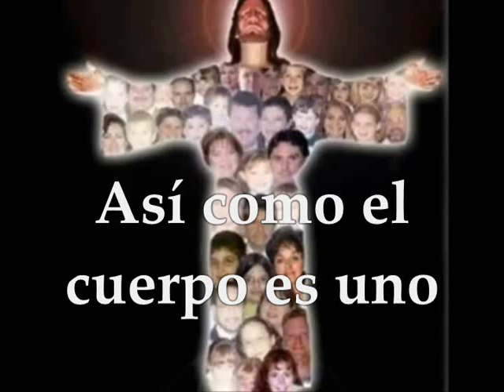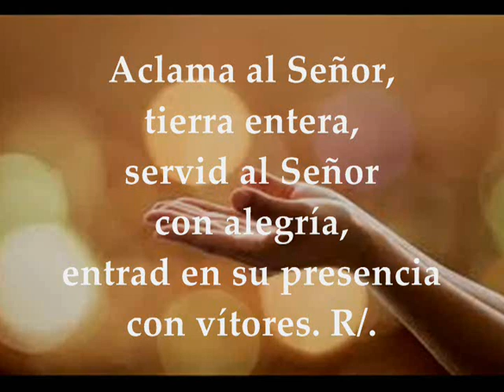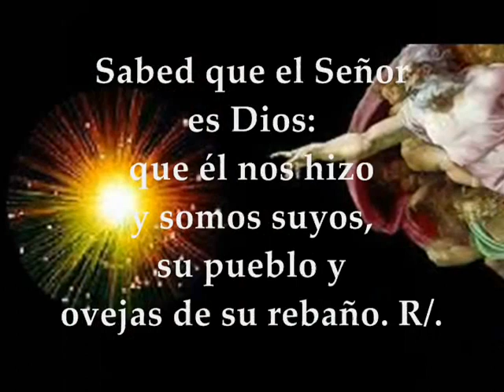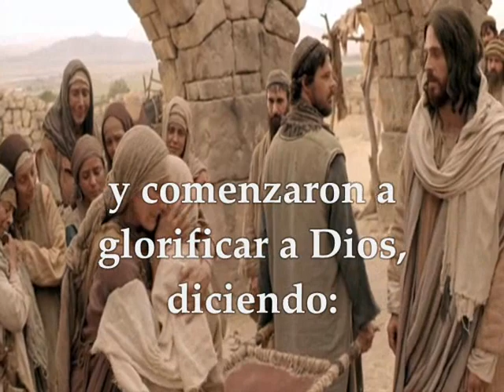Evangelio Lecturas Eucaristía Martes 15 de Septiembre de 2020 Lucas 7,11-17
Audio vídeo Lecturas y Evangelio Eucaristía del día Martes 15 de Septiembre de 2020 MARTES XXIV SEMANA TIEMPO ORDINARIO CICLO A Primera Lectura: De la primera carta del apóstol san Pablo a los Corintios 1Co 12,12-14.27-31ª Salmo 99 R/.Somos un pueblo y ovejas de su rebaño Evangelio según San Lucas 7,11-17
Martes de la 24ª semana de Tiempo Ordinario
PRIMERA LECTURA
Vosotros sois el cuerpo de Cristo, y cada uno es un miembro
Lectura de la primera carta del apóstol san Pablo a los Corintios 12,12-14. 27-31a
Hermanos:
Lo mismo que el cuerpo es uno y tiene muchos miembros, y todos los miembros del cuerpo, a pesar de ser muchos, son un solo cuerpo, así es también Cristo. Pues todos nosotros, judíos y griegos, esclavos y libres, hemos sido bautizados en un mismo Espíritu, para formar un solo cuerpo. Y todos hemos bebido de un solo Espíritu.
Pues el cuerpo no lo forma un solo miembro, sino muchos.
Pues bien, vosotros sois el cuerpo de Cristo, y cada uno es un miembro. Pues en la Iglesia Dios puso en el primer lugar a los apóstoles; en el segundo lugar, a los profetas; en el tercero, a los maestros; después, los milagros; después el carisma de curaciones, la beneficencia, el gobierno, la diversidad de lenguas. ¿Acaso son todos apóstoles? ¿O todos son profetas? ¿O todos maestros? ¿O hacen todos milagros? ¿Tienen todos don para curar? ¿Hablan todos en lenguas o todos las interpretan?
Ambicionad los carismas mayores.
Palabra de Dios.
Salmo 99,2.3.4.5
R/. Somos un pueblo y ovejas de su rebaño.
servid al Señor con alegría,
entrad en su presencia con vítores. R/.
Sabed que el Señor es Dios:
que él nos hizo y somos suyos,
su pueblo y ovejas de su rebaño. R/.
Entrad por sus puertas con acción de gracias,
por sus atrios con himnos,
dándole gracias y bendiciendo su nombre. R/.
El Señor es bueno,
su misericordia es eterna,
su fidelidad por todas las edades. R/.
EVANGELIO
¡Muchacho, a ti te lo digo, levántate!
En aquel tiempo, iba Jesús camino de una ciudad llamada Naín, y caminaban con él sus discípulos y mucho gentío.
Cuando se acercaba a la puerta de la ciudad, resultó que sacaban a enterrar a un muerto, hijo único de su madre, que era viuda; y un gentío considerable de la ciudad la acompañaba.
Al verla el Señor, se compadeció de ella y le dijo:
«No llores».
Y acercándose al ataúd, lo tocó (los que lo llevaban se pararon) y dijo:
El muerto se incorporo y empezó a hablar, y se lo entregó a su madre.
Todos, sobrecogidos de temor, daban gloria a Dios, diciendo:
«Un gran Profeta ha surgido entre nosotros», y «Dios ha visitado a su pueblo.»
Este hecho se divulgó por toda Judea y por toda la comarca circundante.